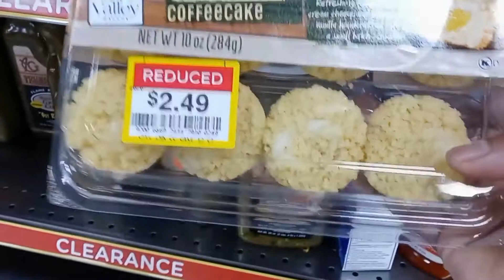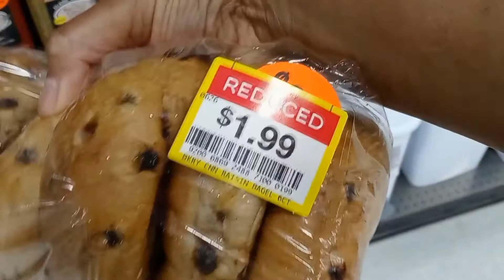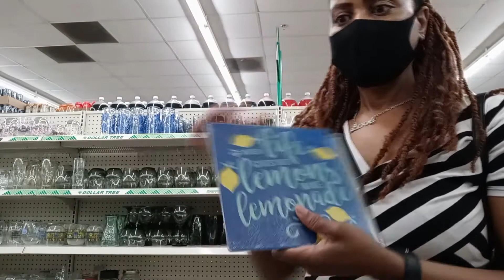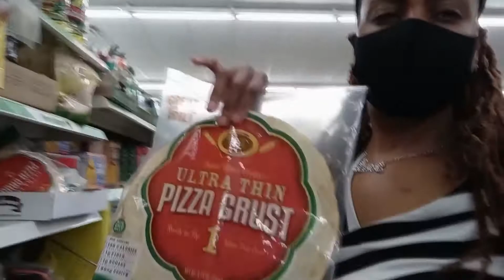Shop With Me At Kroger's, Aldi's, and Dollar Tree